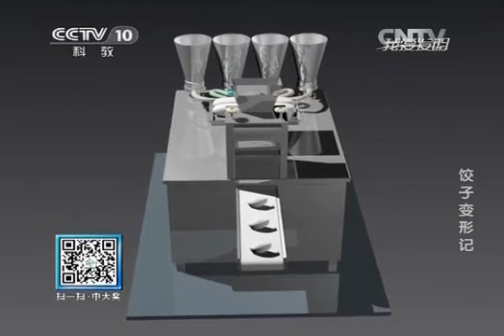20140604 我爱发明 饺子变形记